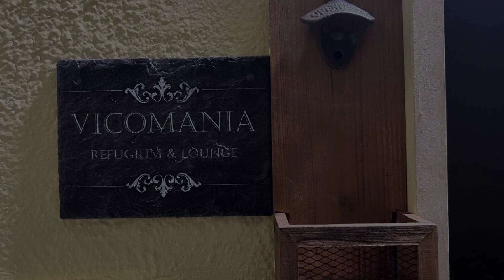Vicomania, Vico del Gargano, Italy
About Property:
Featuring garden views, Vicomania offers accommodation with a terrace and a balcony, around 35 km from Vieste Harbour. Boasting private check-in and check-out, this property also has a family-friendly restaurant and a children's playground. The property is non-smoking and is set 34 km from Vieste Castle.
The spacious apartment has 2 bedrooms, a flat-screen TV, a fully equipped kitchen with a dishwasher and an oven, a washing machine, and 1 ba...
Property Type: Hotel
Address: 39 Via Papa Giovanni XXIII, 71018 Vico del Gargano, Italy
Searching For
1. Vicomania - Vico del Gargano - Italy
2. Vicomania - Vico del Gargano - Italy Address
3. Vicomania - Vico del Gargano - Italy Rooms
4. Vicomania - Vico del Gargano - Italy Amenities
5. Vicomania - Vico del Gargano - Italy Offers and Deals
Audio Credit:
Track Title: Reasons To Hope
Artist: Reed Mathis